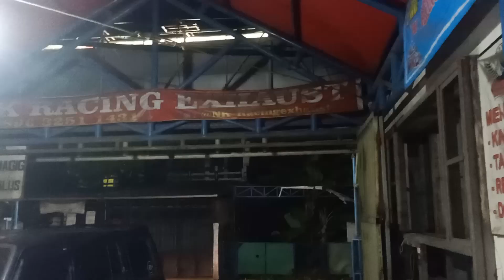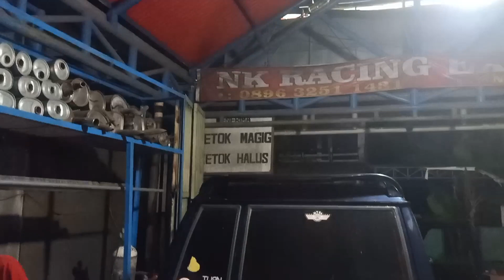suara knalpot kijang header 431 gahar 24 jam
pasang knalpot kijang suara header 431 GAHAR pasang knalpot header suara gahar lok cibinong 24 jam wa 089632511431